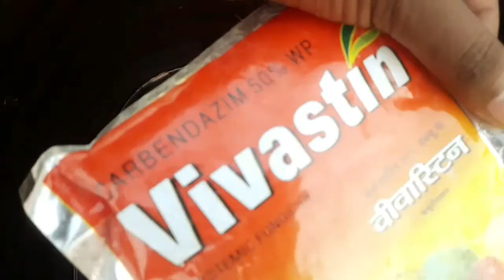Cultivation of oyster mushroom by chemical method Part 1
Such mushrooms grown with chemical method do not have any harmful effects in healthy. This is a very good method.
mushrooms,
grow mushrooms,
mushroom,
mushroom cultivation,
how to grow mushrooms at home
mushroom farming,
grow mushrooms at home,
how to grow oyster mushrooms
,growing mushrooms,
mushroom farm,
how to cook mushrooms,
how to grow abalone mushrooms,
easy way to grow mushrooms,
how to grow oyster mushroom,
oyster mushrooms,
growing oyster mushrooms,
oyster mushroom,
grow abalone mushrooms at home,grow mushroom at home,
grow bbalone mushrooms